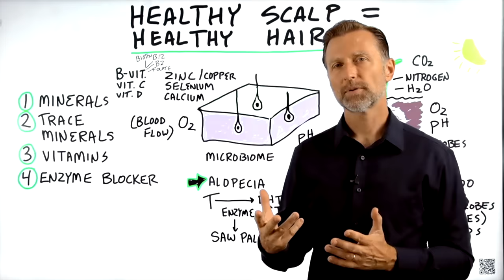Dr. Berg Hair Formula Supplement Commercial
Find out what you need most to support a healthy scalp and grow healthy, beautiful hair.

0:00 Introduction: How to promote a healthy scalp and healthy hair
0:57 The best way to grow healthy hair
1:20 Check out my Hair Formula!

Let’s talk about how to promote a healthy scalp and healthy hair.

Your hair has a root structure and is completely dependent on the condition of where the roots are growing: your scalp.

To grow healthy hair, you need a fertile scalp—similar to how you need fertile soil to grow a garden. You need minerals, water, and oxygen in your scalp to grow healthy hair.

It's crucial to work from the inside out rather than the outside in for healthy beautiful hair. Consuming important minerals like zinc, copper, selenium, and calcium will help improve hair quality.

If you want a better approach to help promote a healthy scalp so you can grow healthy hair, check out my Hair Formula. It includes all of the important nutrients we've covered today, as well as other powerful herbal extracts. It also works for both men and women. Find out more in the link above.

I hope this helps explain how to promote a healthy scalp and healthy hair using my Hair Formula. Give it a try!